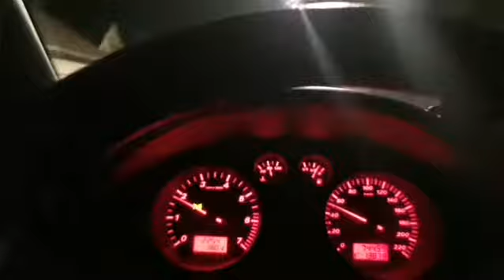Seat Cordoba 6L Cruising Hungary